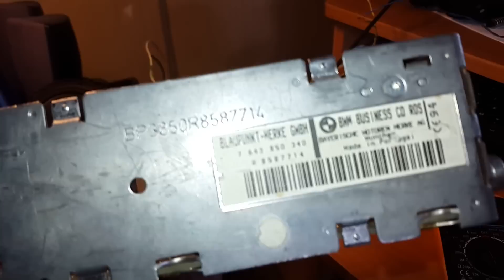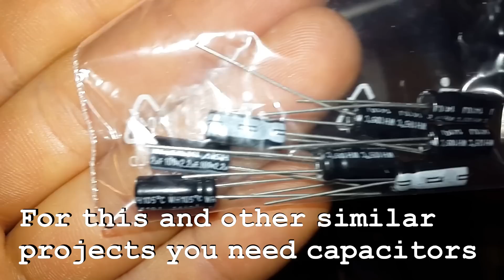AUX DIY BMW Business CD RDS BP3850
This one is going to work in place of AM radio. Sound quality crystal clear, just one suggestion not to crank volume to the max on device that is plugged in. AUX is going to be activated with original AM radio button, all other functions will work as usual.
Music: The Neighbourhood - Sweater Weather (Shaun Frank Club Cover)